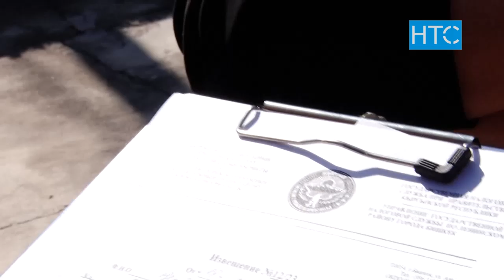Карызы төлөнбөгөн хансарайлар / 18.10.19 / НТС